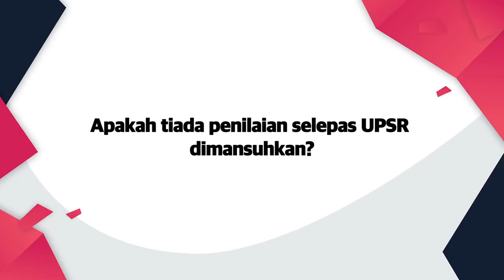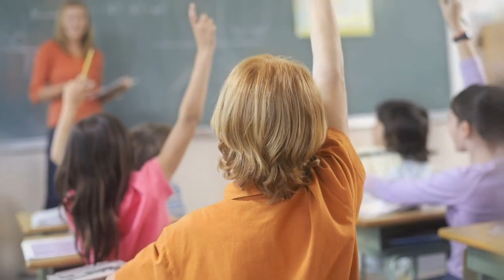DidikTV Kaunselor Anda Eps 61 |Tip Berjaya - Tiada UPSR Jangan Lalai